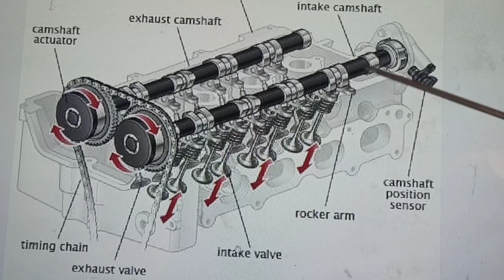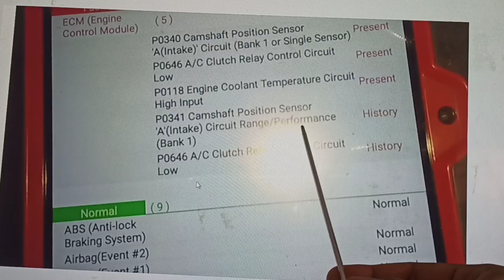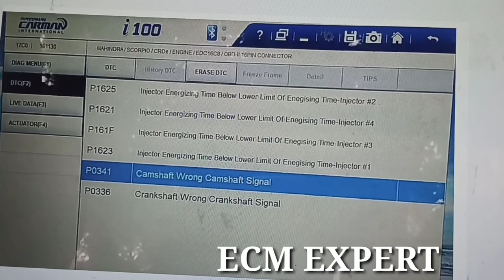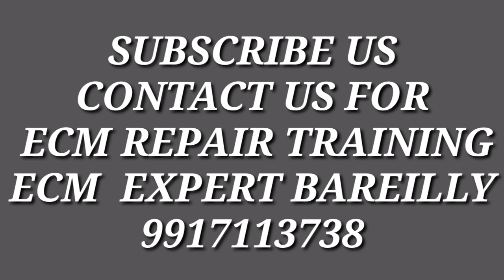camshaft sensor work. car is not start. camshaft sensor problems. cam sensor code. ECM EXPERT PART15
how to work cam shaft sensor .
camshaft sensor location .
car is not start .
ecm/ecu is not working  in hindi.
cam sensor  codes  in hindi
what is camshaft